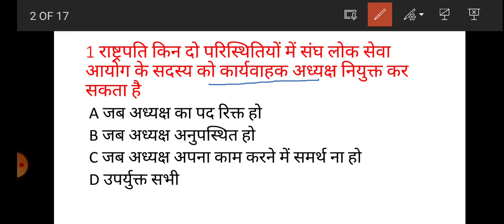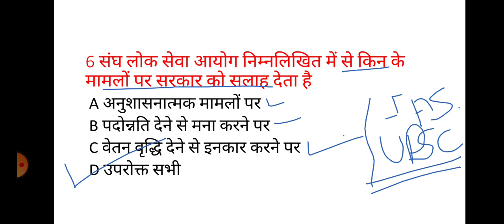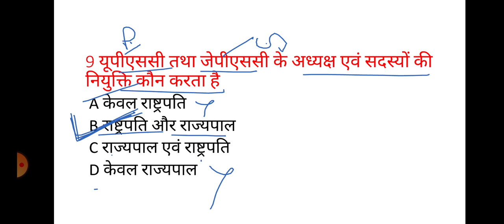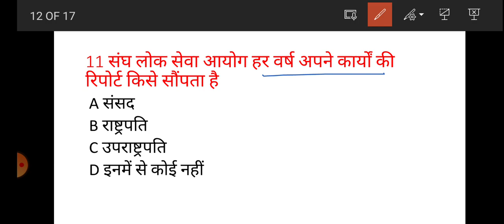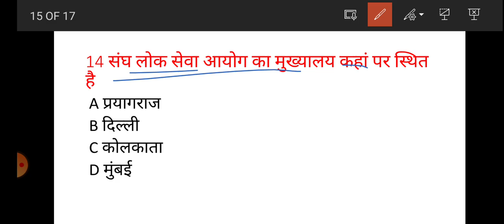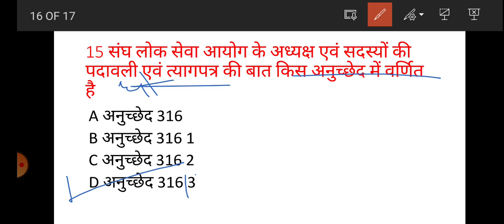L2 - Union Public Service Commission ( संघ लोक सेवा आयोग )